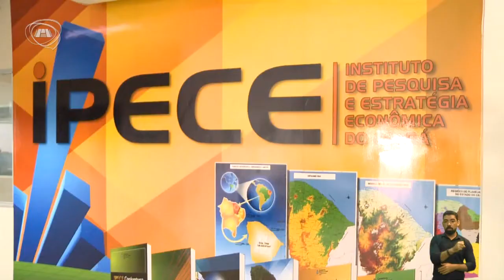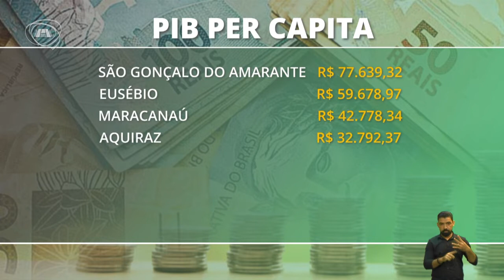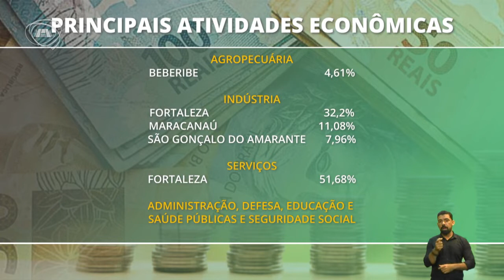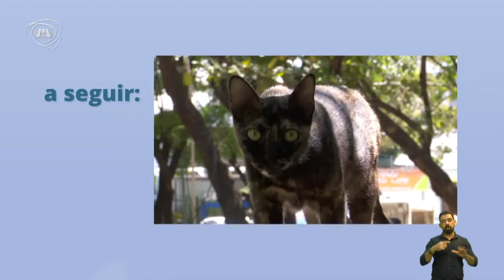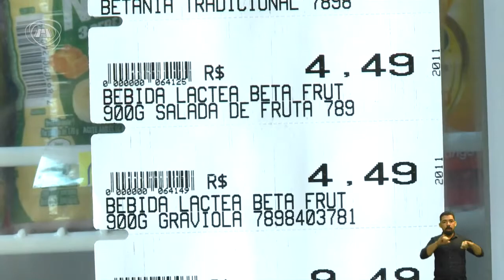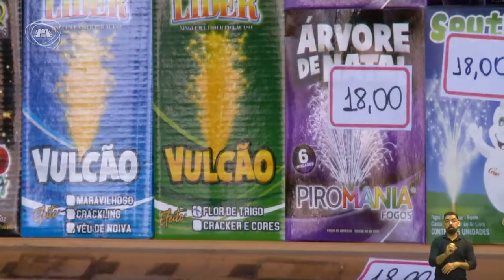TELEJORNALISMO | Jornal Assembleia 17/12/21